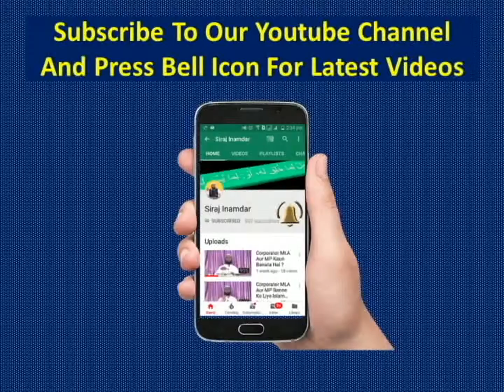Sawal Agar Kise Quran Padhna Nahi Ata Ho Aur Wo Nek Kaam Bhi KAre To Kya use Jannat Mill Sakti hai